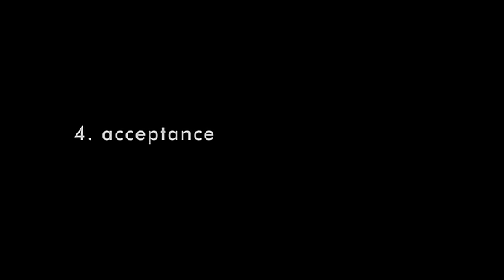50/50 - official trailer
Es passiert selten, dass man im Kino gleichzeitig -- wirklich im selben Augenblick -- weinen und lachen muss. 50/50 ist einer dieser Filme, bei dem kein Auge trocken bleibt und bei dem man sich dennoch prächtig amüsiert. Joseph Gordon-Levitt und Seth Rogen spielen beste Freunde, deren Leben sich nach der unerwarteten Krebsdiagnose des einen verändern. Krebs mag zwar ein schwieriges Thema für eine Komödie sein. 50/50 handelt aber primär von Freundschaft, Liebe, Humor und Überleben -- von einer Reise zurück zur Gesundheit, die manchmal unspektakulär, manchmal bizarr und oft ganz lustig sein kann. Seth Rogen hat 50/50, inspiriert durch ein persönliches Erlebnis, mitproduziert. Die verblüffende Tragikomödie ist aus dem Leben gegriffen, der Dialog so ehrlich, und einige Momente wunderbar realitätsnah. 50/50 ist richtig grosses Kino - voller Emotionen.